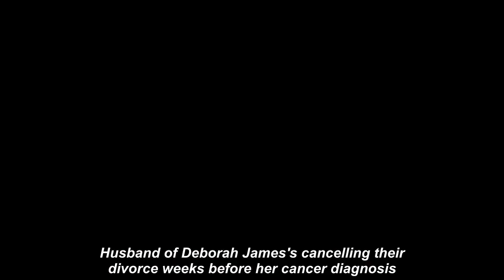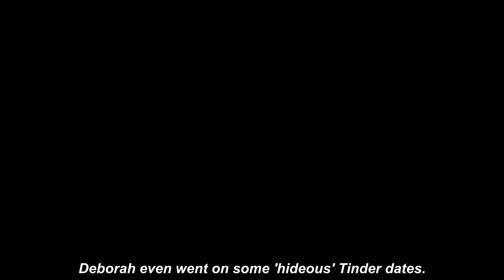Husband of Deborah James's cancelling their divorce weeks before her cancer diagnosis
He's the man she calls her 'rock', her 'blanket' and her 'very backbone' after cancer made Deborah James